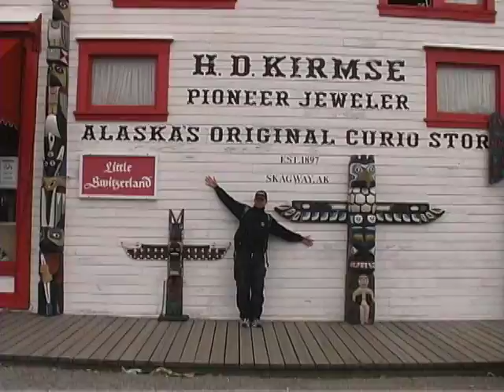Maurice & Neale in Skagway, Alaska 2003